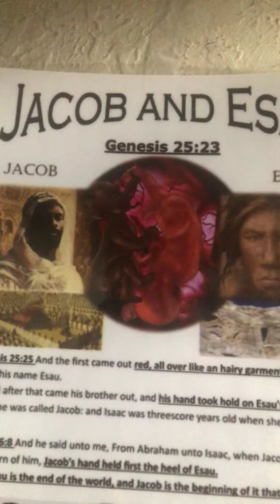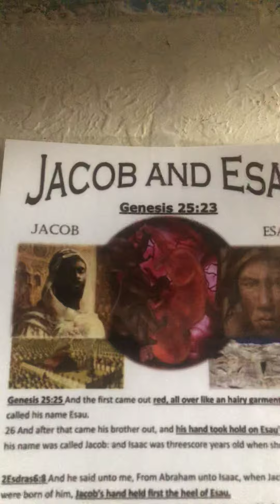Jacob & Esau. Genesis 25: versus 25 the introduction part 1🕎📖🤔.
King 👑 of cash productions films 🎞.